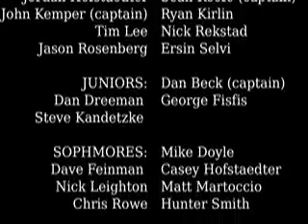Council Rock South Cross Country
Council Rock South Cross Country '08 DVD